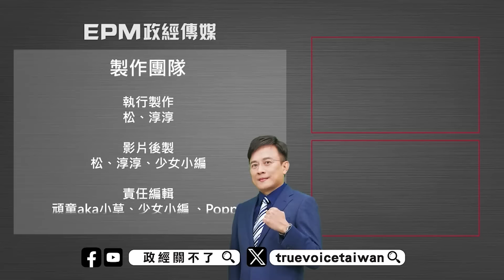【政經關不了】新國會將查高端.潛艦.論文門? 歐崇敬:彭文正將會凱旋歸國! 20240203